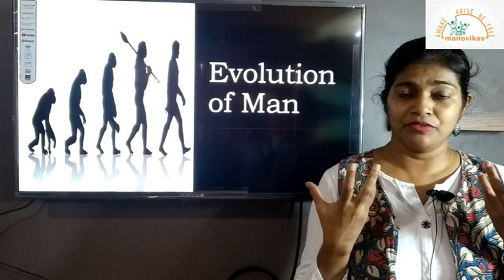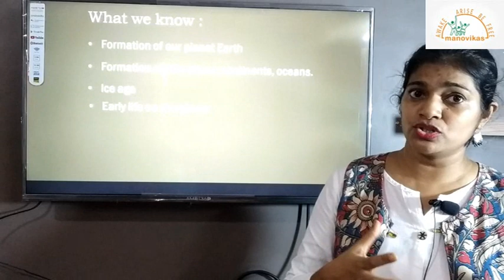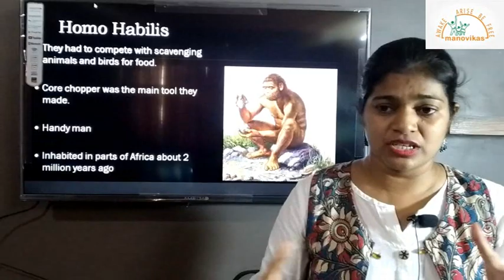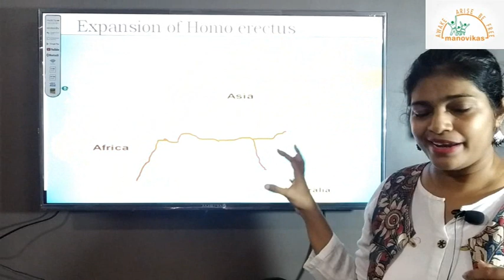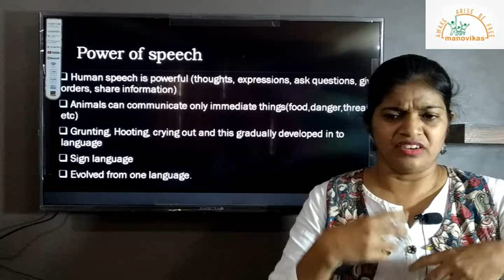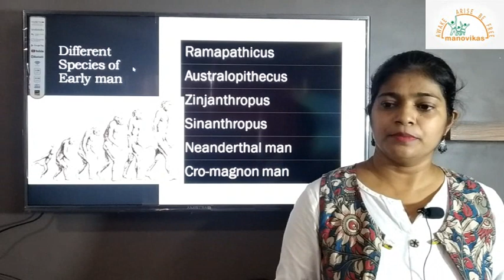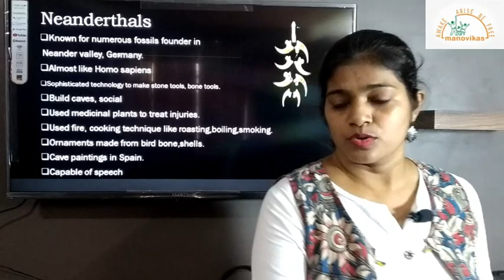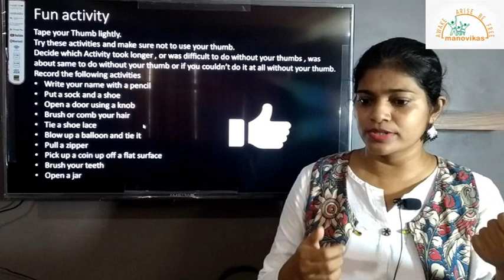Class V- History